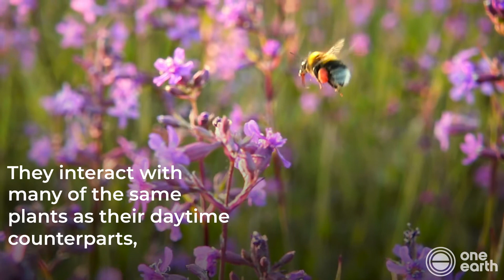Moths: Nature’s Secret Pollinators | One Earth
While the world sleeps, moths are busy pulling the graveyard pollinating shift, visiting more flower species than bees and butterflies.

About One Earth
One Earth is a nonprofit organization working to accelerate collective action to solve the climate crisis through groundbreaking science, inspiring media, and an innovative approach to climate philanthropy. The solutions for the climate crisis already exist. The latest science, led by One Earth, shows we can achieve the critical 1.5°C goal through three pillars of action – a just transition to 100% renewable energy, protection and restoration of half of the world’s lands and oceans, and a shift to net-zero food systems and fibersheds.

The One Earth Newsletter provides an overview of the latest climate science that showcases innovative projects and environmental news stories from around the world, led by individuals and organizations who are making the vision of a green, resilient future a reality.